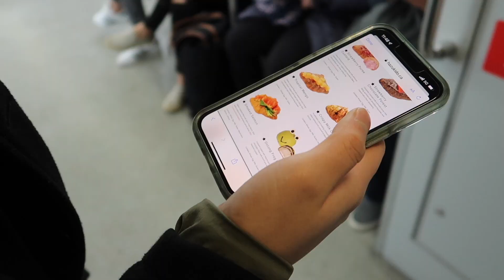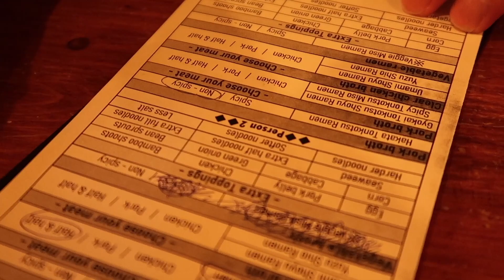vancouver vlog: coffee, dessert, ramen, ceramics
clips of some of my favourite moments this week compiled into a vlog

🍃 places shown in the video:
1. Hazukido: @hazukidocanada
2. Saunter Coffee: @saunter.coffee
4. Dutil: @dutildenimshop
5. 017: @017shop
6. Thom Browne: @thombrowne
7. Leslie's Luggage & Shoe Repair
8. Itsumo: @itsumolifestyle
9. Menya Raizo: @menyaraizo
10. HiDe: @hideceramicworks

Joe Cho - Wake U Up
I'MIN - Lost and Found
I'MIN - Balloons